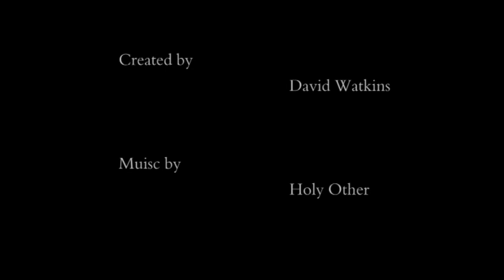Cockcrow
*Watch on a small screen with headphones.